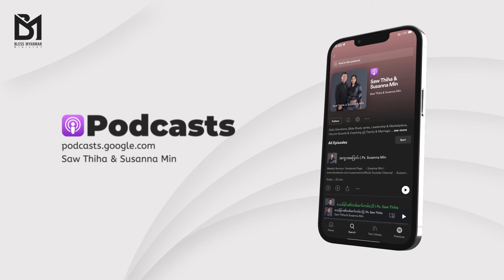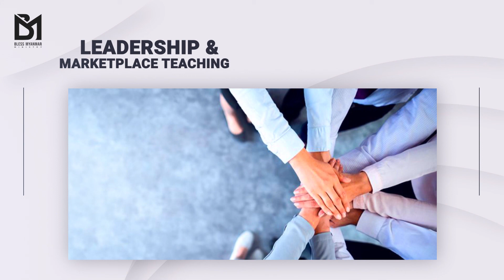Week 2 Day 3 “ရွှေလင်းယုန်ကဲ့သို့”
♦️ ကချင်ဘာသာစကားအတွက် Bless Kachin Group ကို Join ထားနိုင်ပါတယ်။
Bless Kachin
♦️ စကောကရင်ဘာသာစကားအတွက် Bless Karen Group ကို Join ထားနိုင်ပါတယ်။
Bless Karen
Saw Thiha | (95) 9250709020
Daniel & Yamin | (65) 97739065 & (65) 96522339